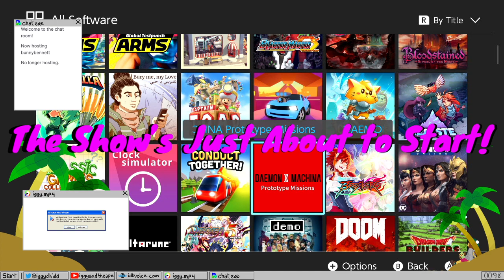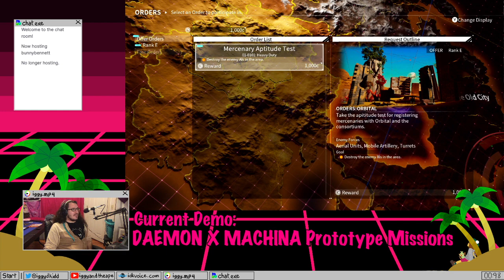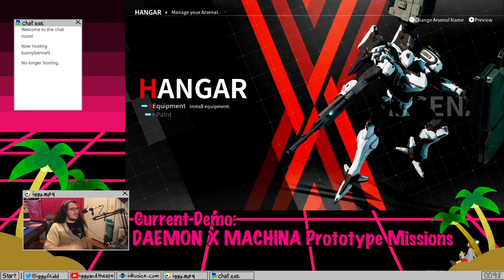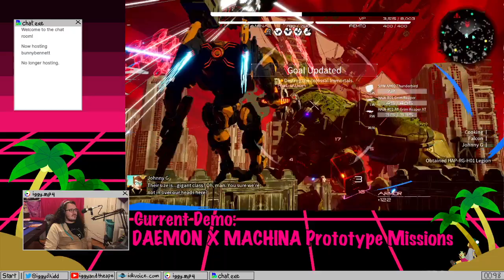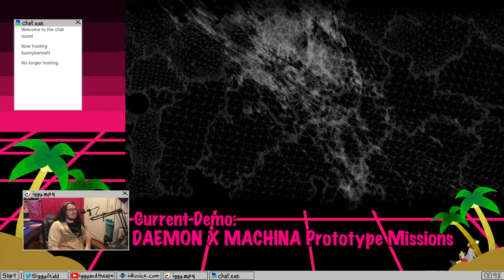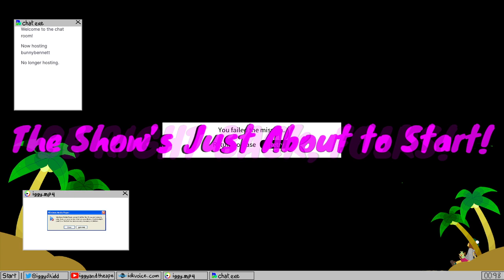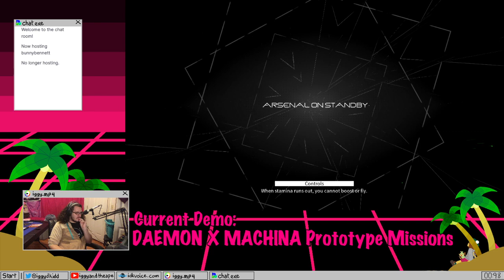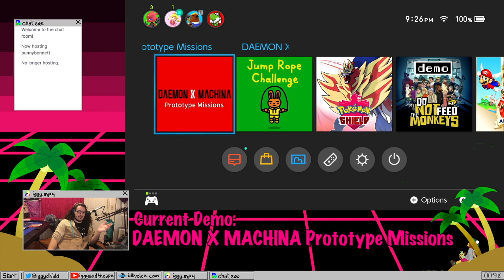Playing EVERY Demo in the Nintendo eShop, Part 7